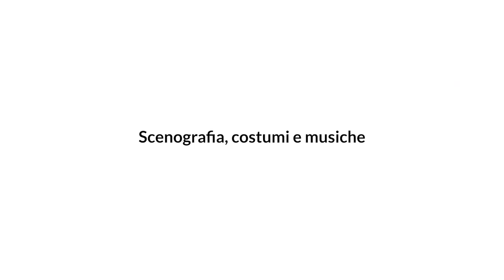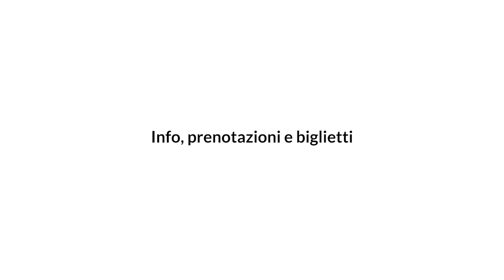Peachum / Video di approfondimento con audio, sottotitoli in italiano e in LIS